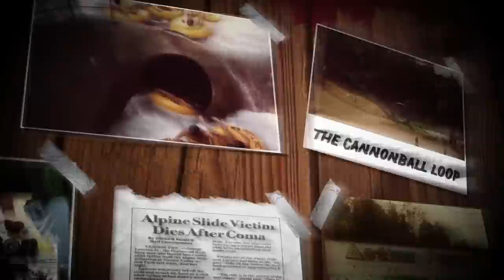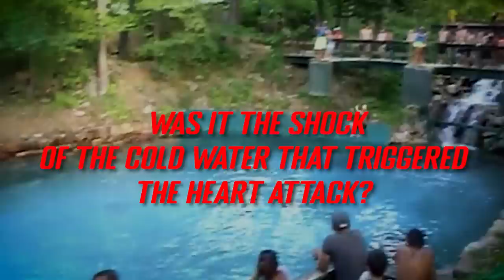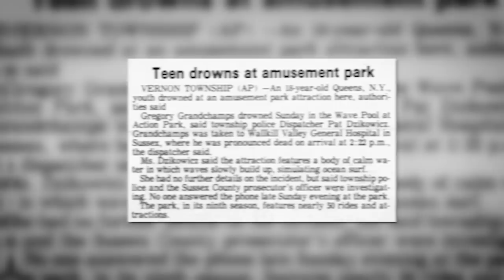The Most BRUTAL Water Park EVER! | Action Park Documentary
In the heart of Vernon Township, New Jersey, there once stood an amusement park like no other. Action Park, they called it. A place that would later earn the title of America's deadliest amusement park.
Six lives were lost in the pursuit of the ultimate thrill, and countless injuries marred its history. And still, despite the tragedies, people still flocked to the park. The shocking part was that no action was taken, irrespective of the deaths and injuries.
Action Park, which opened in 1978, was the brainchild of Eugene Mulvihill, a visionary with dreams of captivating the masses. The park stood in the Vernon Valley.
Action Park beckoned visitors with its triad of excitement - the Alpine Center, where individuals could ascend the heights and embrace the adrenaline-pumping descents. catered to speed enthusiasts, boasting a host of racing-themed rides and tracks. And then, there was Waterworld, one of the earliest modern water parks in the United States, luring thrill-seekers with its aquatic adventures.
It was no secret that Action Park existed to tempt the boldest humans, and each of its sections had several exhilarating rides. However, they were terribly unsafe.

In today's video, we look at Action Park Documentary...Keep watching to see Water parks, Rollercoaster Accidents,

On Infamous Accidents we will go through disturbing accidents, documentaries and tragic deaths.